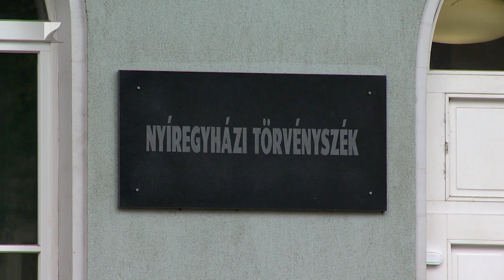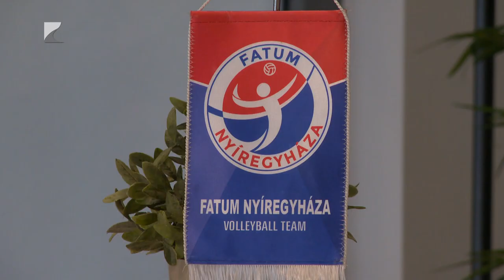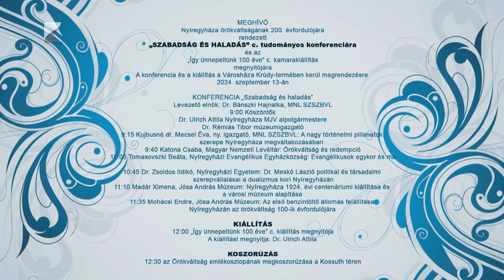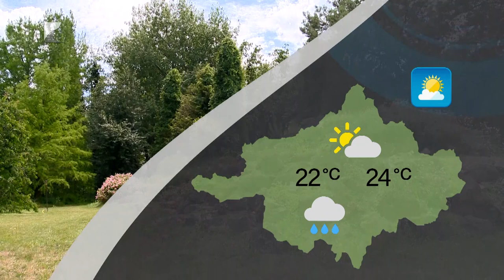HÍRADÓ - 2024.09.10. - Kölcsey TV